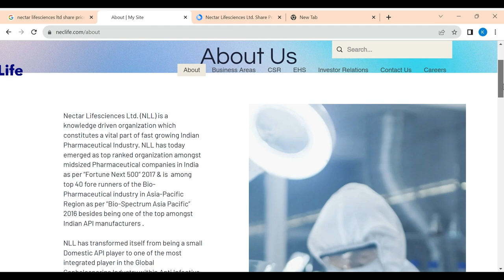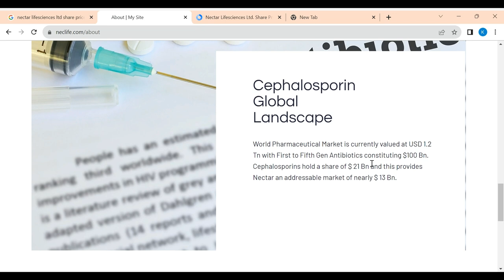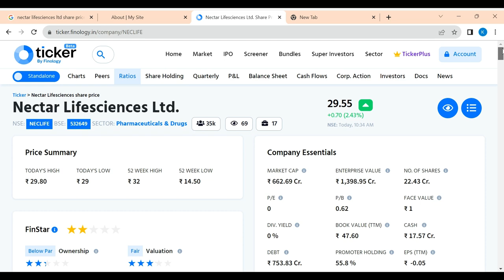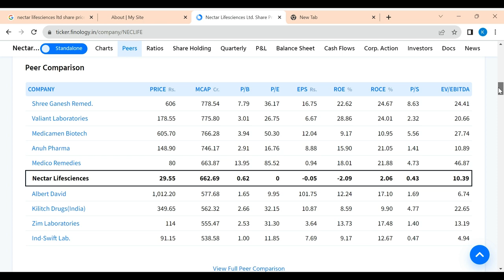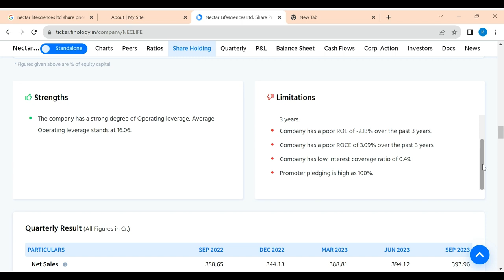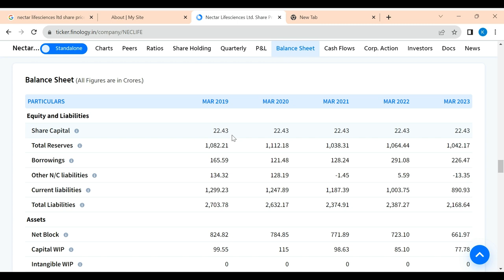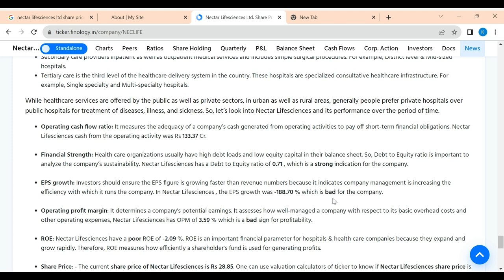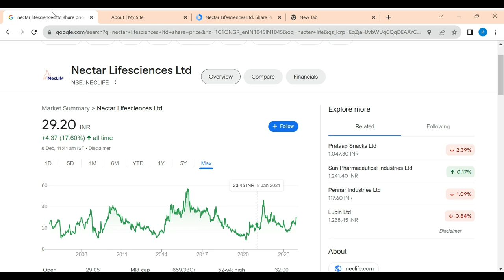Nectar Lifesciences Ltd. -The Pharma Sector's Multibagger Penny Stock/Fundamental Analysis of Nectar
Feel free to mix and match these hashtags based on relevance to your video content!

User
100 # tags for Nectar Lifesciences Ltd
ChatGPT
Absolutely! Here are more hashtags that specifically focus on Nectar Lifesciences Ltd: